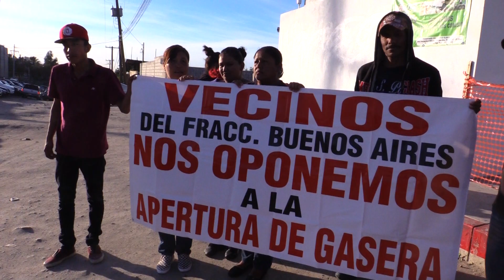Vecinos protestan contra gasera en la colonia Buenos Aires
Vecinos de la colonia Buenos Aires Norte se manifestaron en contra de una gasera.  La gasera se ubica a escasos metros de una gasolinera, y cerca de ella hay una iglesia, escuelas y un parque, lo que representa un riesgo, afirmaron los residentes.